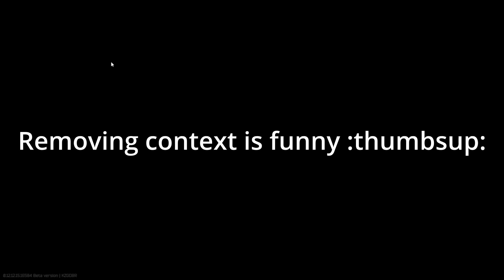I was forced to go customs 50 times ...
This video is months in the making at this point and I do apologize for it taking so long. I learned so many things about editing for the first time on this video and hope to improve more and more as I go. If you have any ideas or tips for me feel free to drop a comment or message in the discord. Thank you all for reading this and watching the video!

Shout out to:
Darkpython999 - "Anton"
SpaceDrive
SealTeamMedic
Jarc0n - "J"
Tobo
Juuls - "Julia"
Koolko
Mangos
MajorStefan - "Stefan"

^All of these people made doing this task bearable and I had a lot of fun^ ^    meeting some of them for the first time and learning a ton^

I streamed about 15 of the raids in this challenge over at ttv - paccp

Chapters
00:00 Intro
00:07 Raid 1
01:31 Death montage
04:35 Raid 7
06:40 Night raid
08:55 Raid 11
12:40 Gamer montage
16:05 Storytime
17:05 Outro